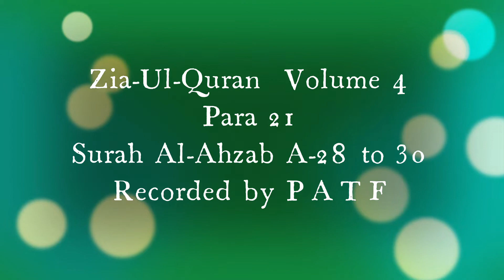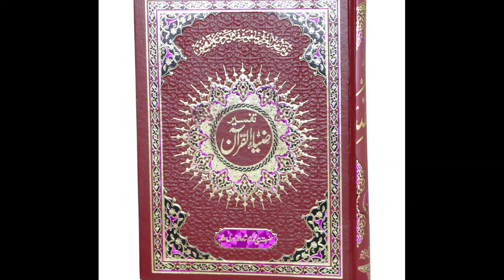ZiaUlQuran Episode 410, Tafseer Para 21 Ruku 20, Surah AlAhzab Ayyah 28 to 30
Must Listen and Share  and remember us in your prayers.

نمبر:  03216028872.